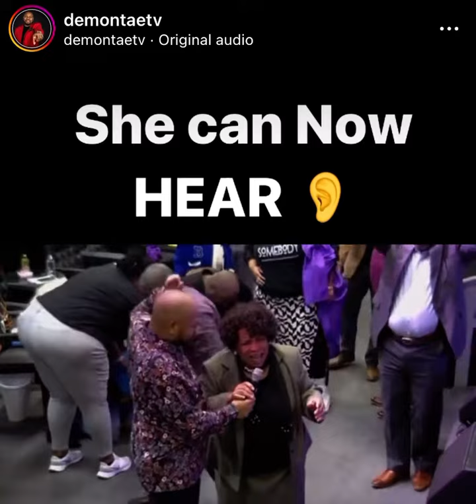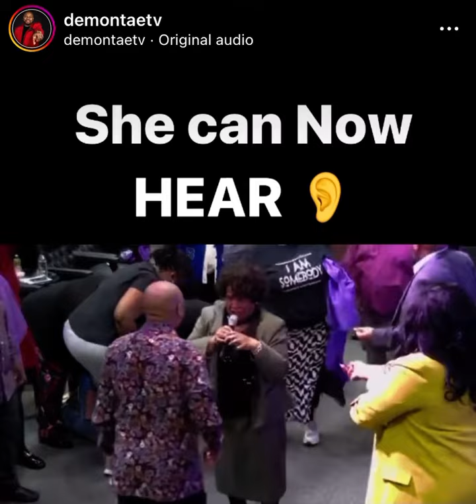Deaf hear - healing miracle